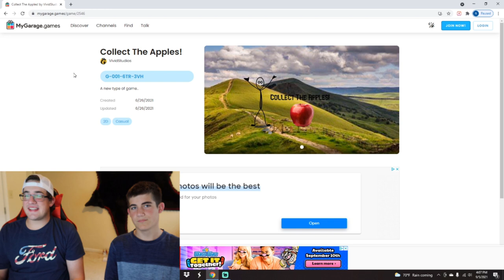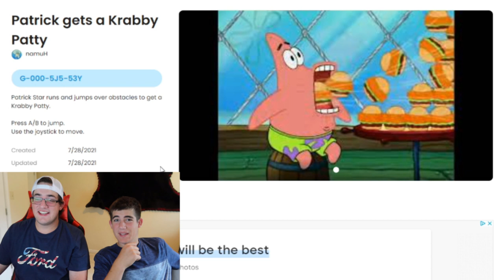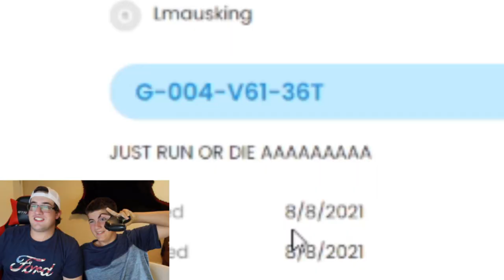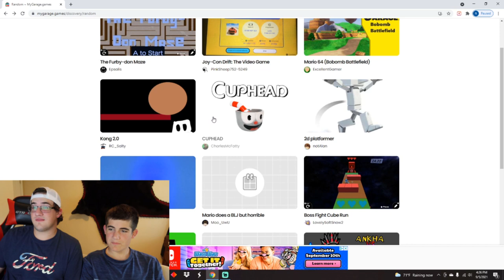We found the DUMBEST Games in Game Builder Garage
We searched the internet for some of the dumbest Game Builder Garage games, and this is what we found...
If you have any Game Builder Garage creations that you would like us to play, place the Game IDs in the comments to see them in future videos!